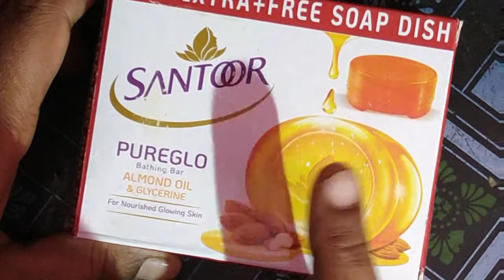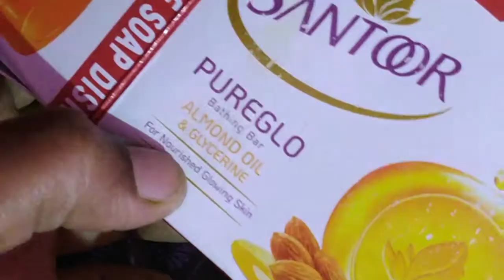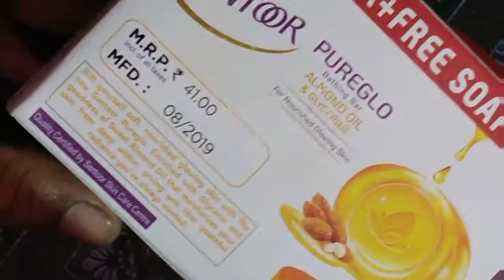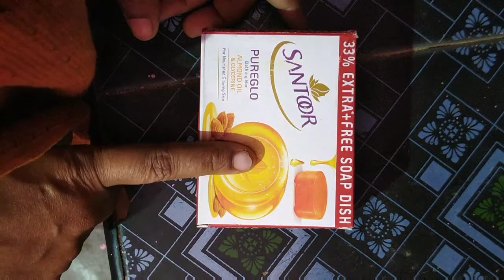New Santoor PUREGLO Bathing Bar(Almond & Glycerin) Review In తెలుగు